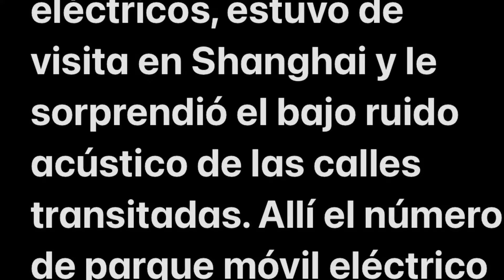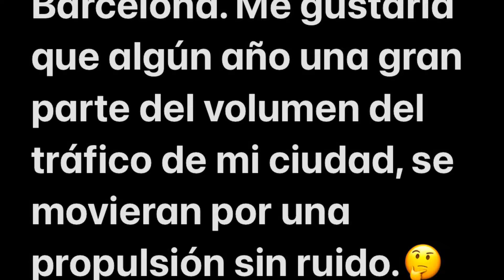¿Que sucede con el coche eléctrico? 1ª Parte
Doy mi opinión según mis fuentes de información. No es fácil y los tiempos de ejecución no son realistas, pero poco a poco el coche eléctrico cada vez irá ganando más cota de mercado. Para ello es necesario que exista más gama de modelos económicos, una Post venta con precios igual o inferiores a los precios de combustión y una red de recarga abundante y de calidad. Para todo esto se requiere capital privado y público.

Por otra parte el coche eléctrico debe evolucionar con menor tiempo de carga, mayor ciclos de vida útil, mayor densidad, y reducir precios. A día de hoy las baterías son reutilizables o reciclables.